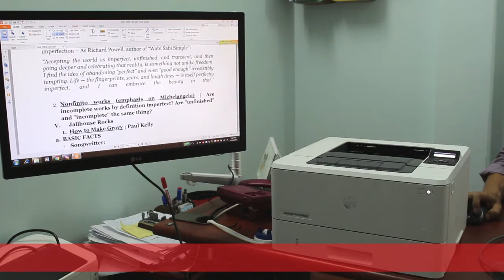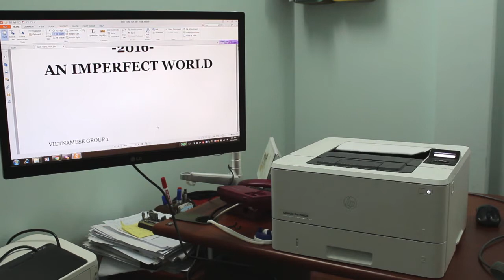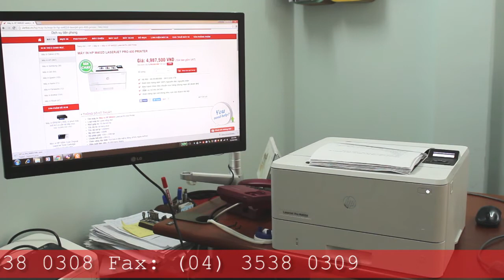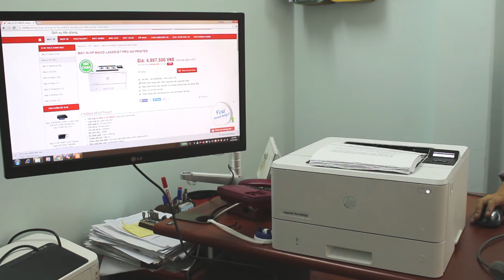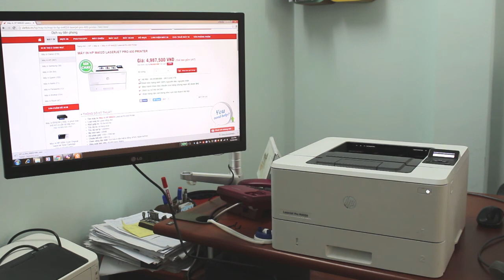Video Kiểm chứng khả năng in hai mặt tốc độ cao của máy in HP M402d - Vietbis.vn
Máy In HP M402d/M402dn sẽ giúp bạn in ấn dễ dàng với lượng File in ấn lớn chỉ trong 1 khoảng thời gian ngắn. Máy lại nhỏ gọn và in ấn tốc độ cao nên bạn hoàn toàn có thể yên tâm với bất kì mục đích in ấn nào

Công ty TNHH Vietbis Chuyên Cung Cấp:

- Máy In HP Chính Hãng

- Mực In HP Chính Hãng

- Sửa Chữa Máy In HP

- Đổ Mực Máy In HP

- Linh Phụ Kiện Máy In HP

- Cho Thuê Máy In HP

CÔNG TY TNHH VIỆT BIS

Cty TNHH VietBis xin được phục vụ tất cả mọi người - HÃY GỌI CHO CHÚNG TÔI NGAY!